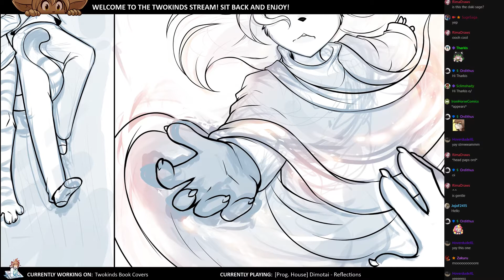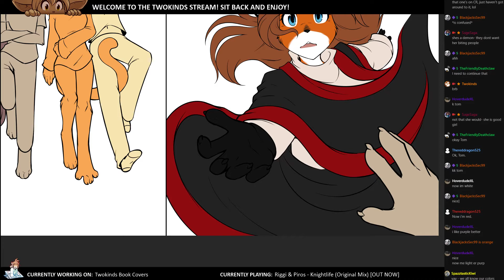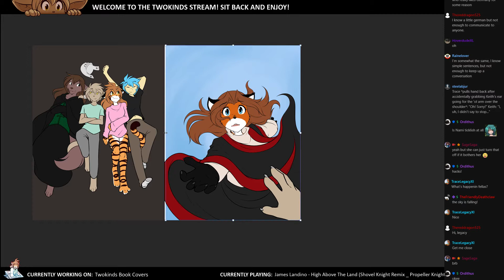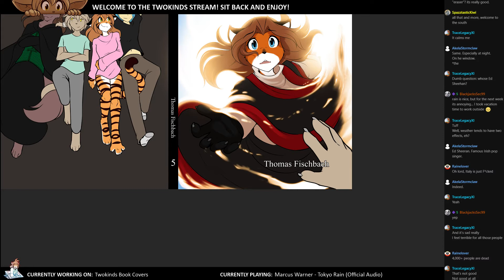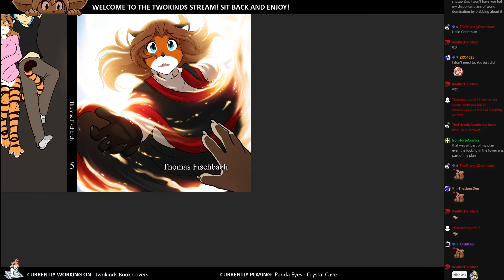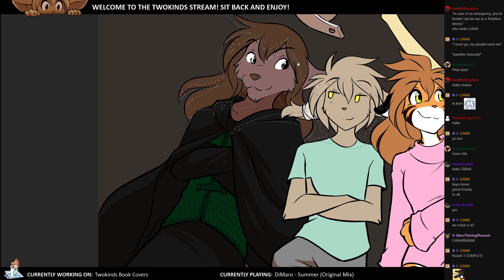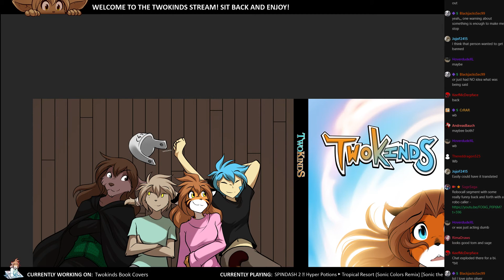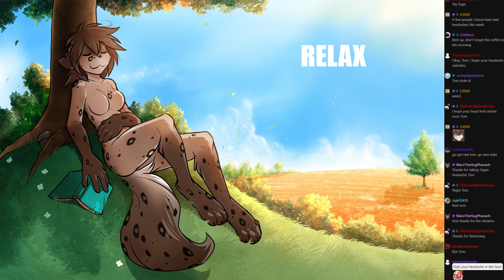Twokinds 2020.03.21 Covers Stream